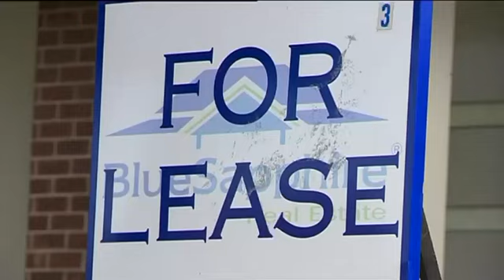Talking sense on the Australian federal budget, housing, immigration and declining fertility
I chatted to 10News about a range of recent economics topics.

Timestamps:
0:00 Is it a housing crisis or a real estate boom?
0:32 Those in acute need of housing (homeless etc)
1:27 Examples of governments buying crisis accommodation
2:08 Is high immigration the main problem?
2:53 What impact will declining fertility have?
4:09 What is the role of density in today's housing outcomes?